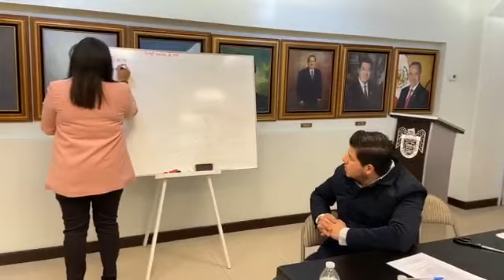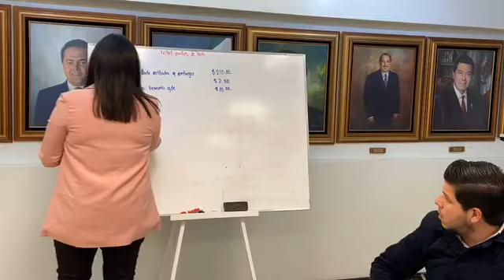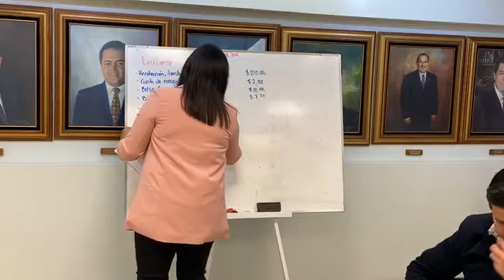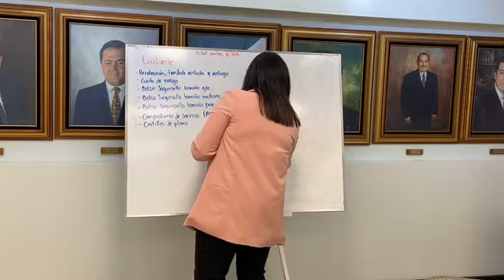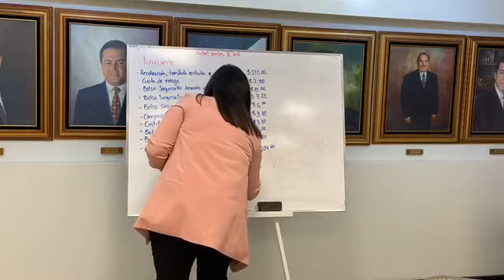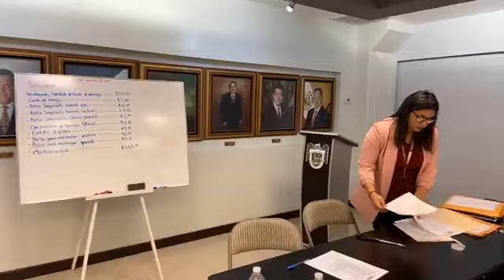Sesión numero 10 del Comité de Adquisiciones parte ll Tijuana Baja California Mexico 4T AMLO MORENA